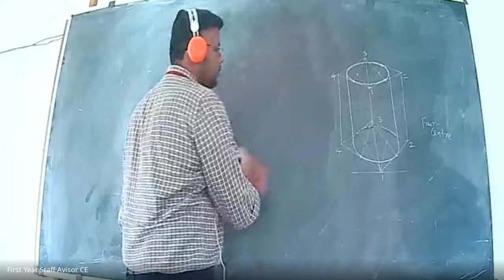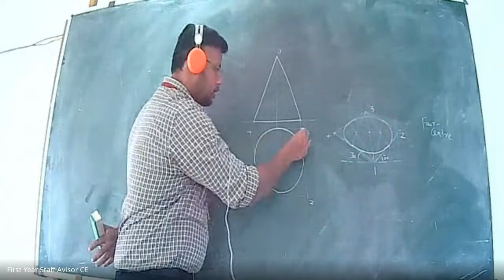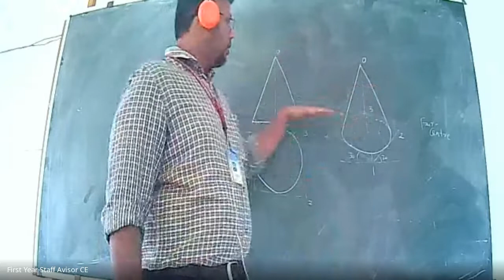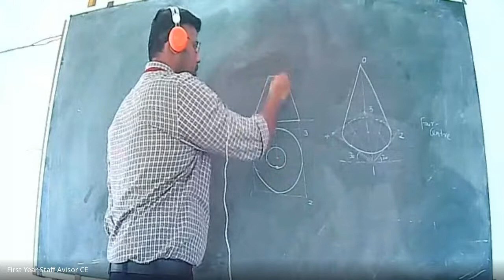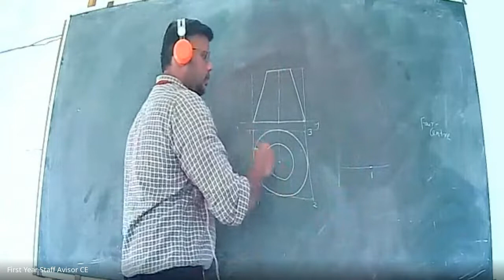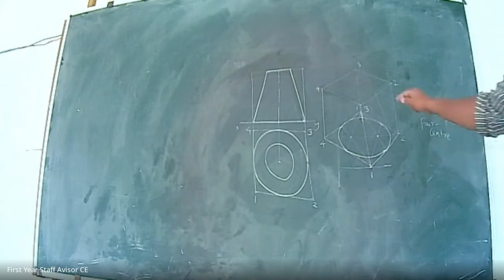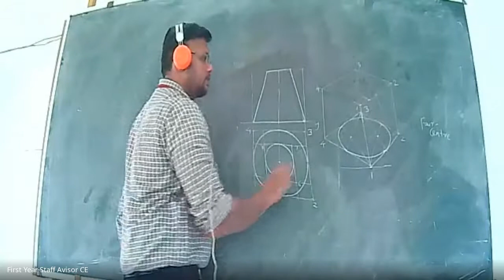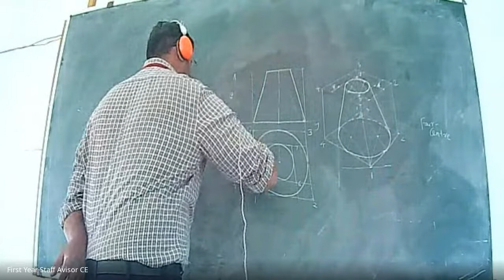EST110 Engineering Graphics: Module 4_5